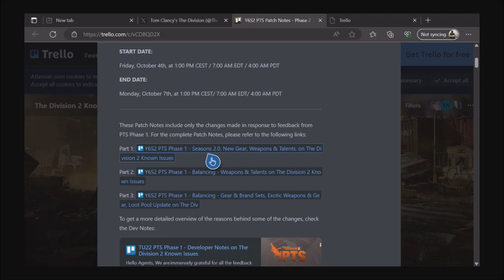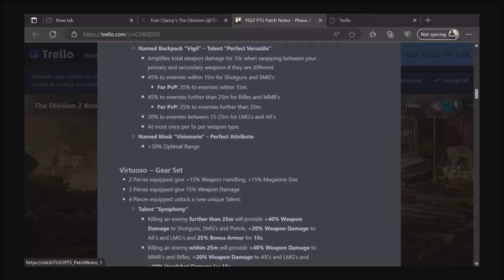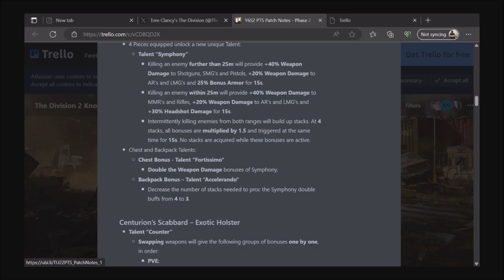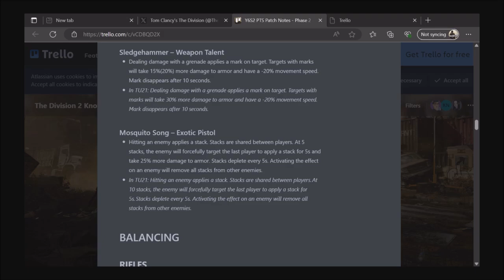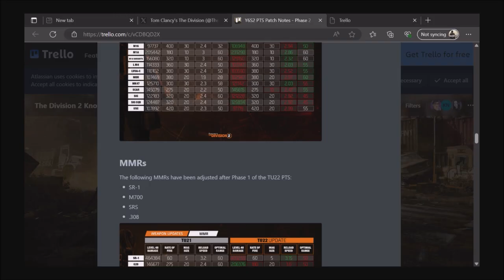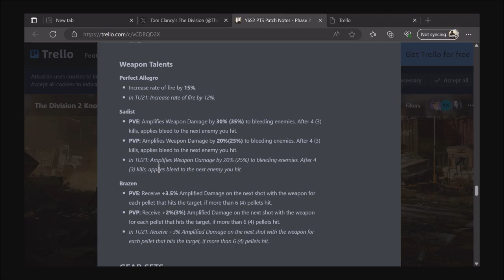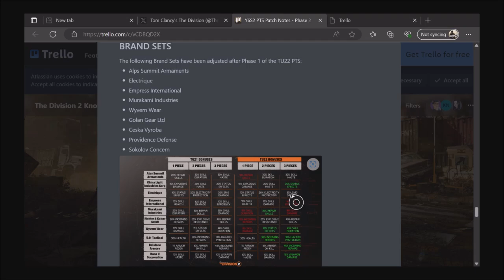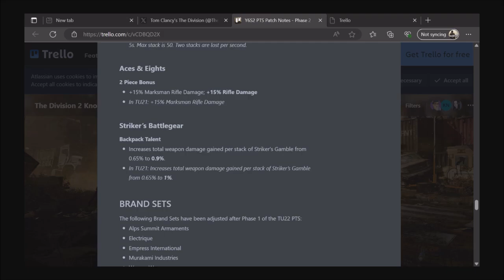Phase 2 is here! - The Division 2 Patch Notes